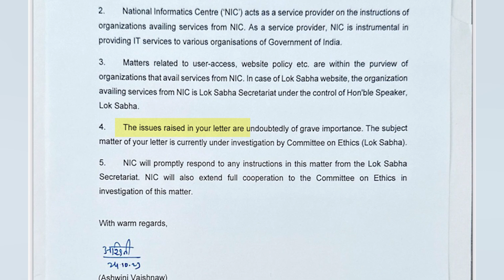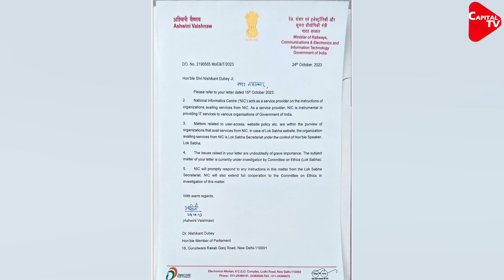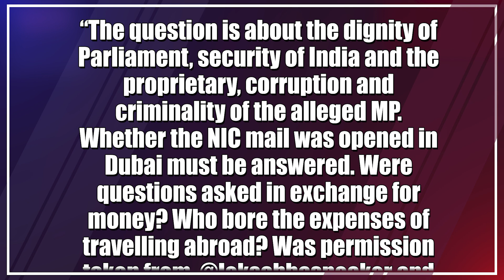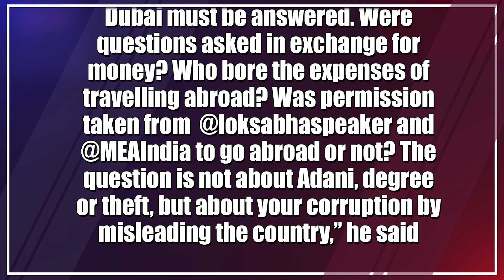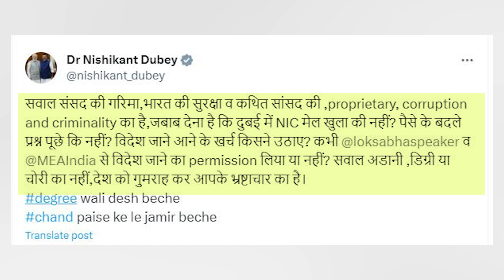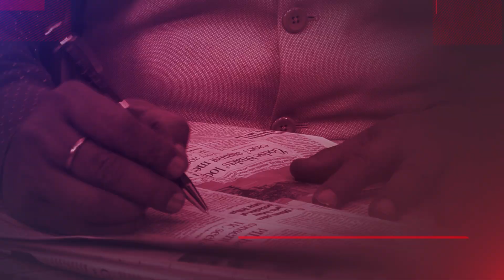Nishikant Dubey’s Swipe On Mahua Moitra, Says Sold Country & Conscience For Money | Dr. Manish Kumar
BJP MP Nishikant Dubey, who accused TMC MP Mahua Moitra of accepting bribes from businessman Darshan Hiranandani to ask questions on Adani in Parliament, has launched a fresh attack on Moitra. He said that question is not about Adani or about his degree but about the dignity of the Parliament, security of India and the “proprietary, corruption and criminality” of the MP. This comes after Moitra said that Speaker Om Birla should first finish enquiries on Dubey for false affidavits and then set up a committee to look into the allegations on her.